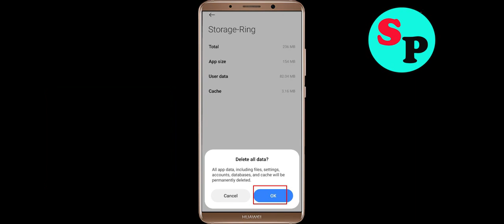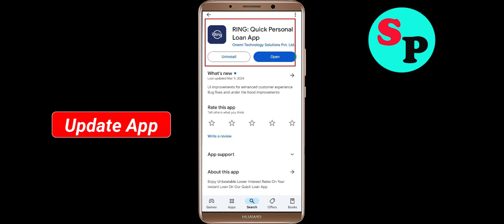Fix RING Oops Something Went Wrong Error in Android- Please Try Again Later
Let's Fix RING Oops - Something Went Wrong Error in Android - Please Try Again Later just follow some basic steps to fix this issue.